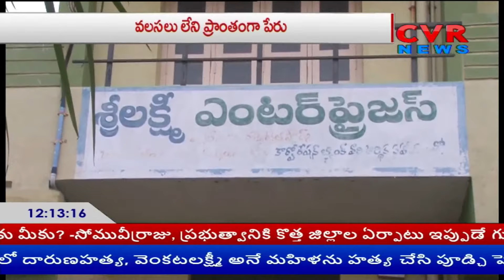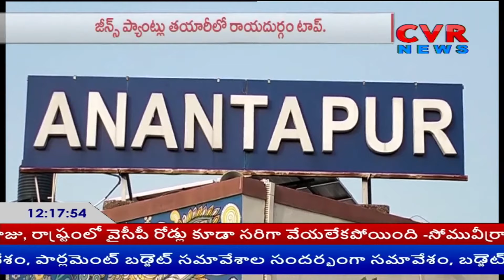కరువు ప్రాంతంలో కుటీర పరిశ్రమ...ప్రభుత్వం సహకరిస్తే మరింత అభివృద్ధి!!.. | Rayadurgam Jeans Factory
కరువు ప్రాంతంలో కుటీర పరిశ్రమ...ప్రభుత్వం సహకరిస్తే మరింత అభివృద్ధి!!.. | CVR Special Report On Rayadurgam Jeans Factory | CVR News